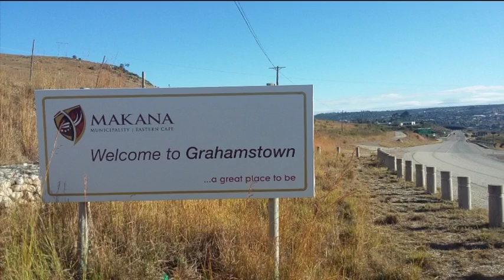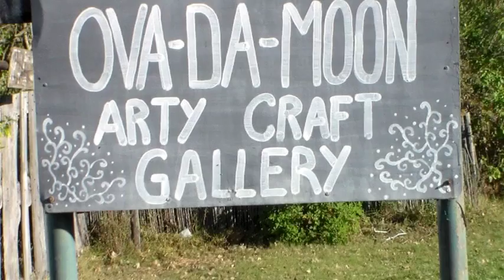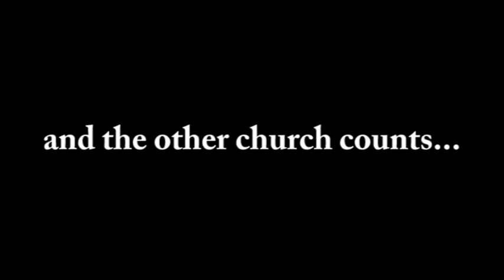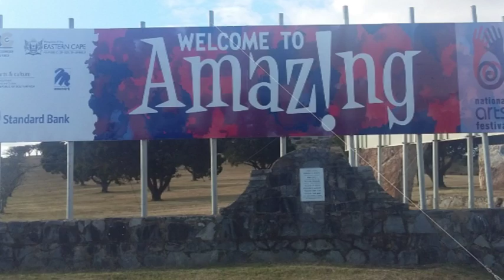GRAHAMSTOWN ARTS FESTIVAL VLOG 2016 | Squeaky TV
Hi there Squeaky peeps! I hope you loved this vlog and I hope it made you smile!!! We had loads of fun in Grahamstown!